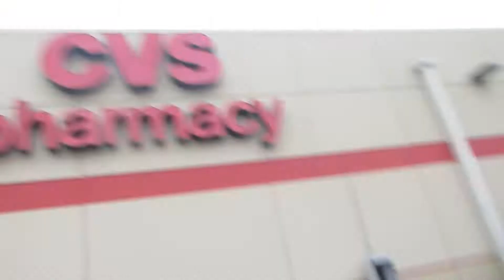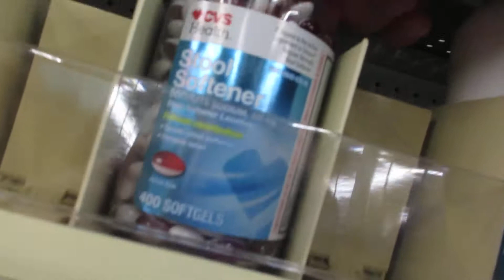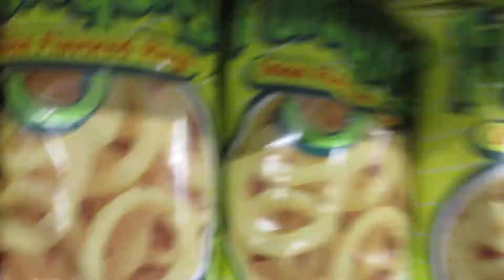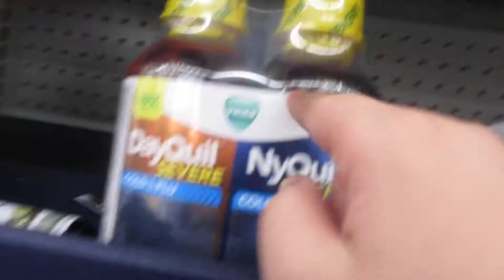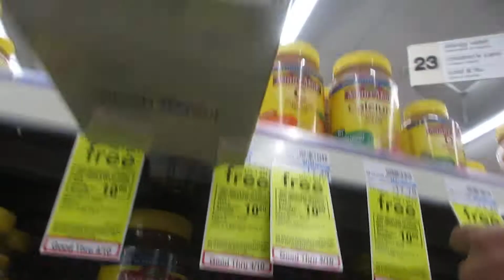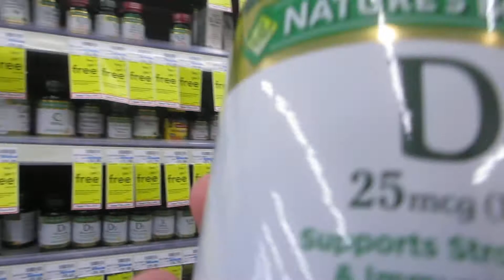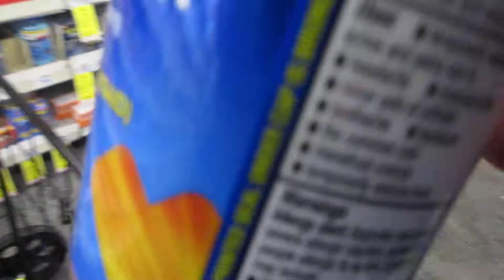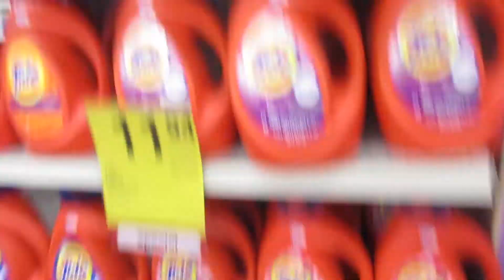Walkthrough at CVS pharmacy with my uncle getting a couple of things at CVS video vlog.